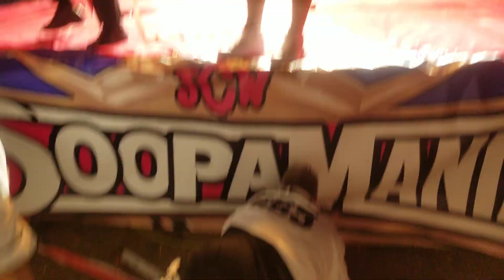Violent J vs Rude boy at the gathering of the juggalos